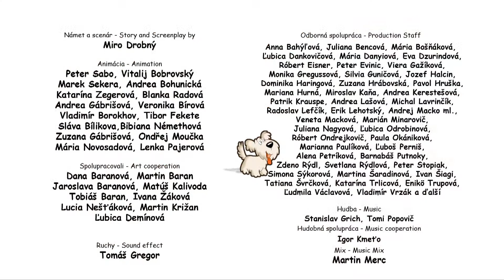Manos arriba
Spain